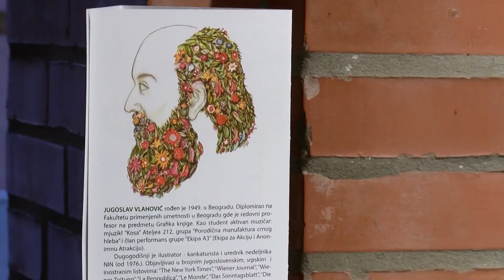"Moć cveća" Jugoslava Vlahovića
У оквиру Мајских свечаности у Спомен парку Крагујевачки октобар, отворена је изложба и одржана промоција књиге цртежа и карикатура под називом "Моћ цвећа" реномираног уметника Југослава Влаховића.